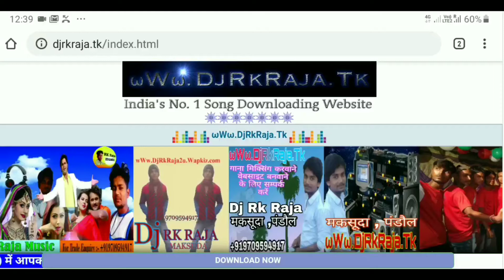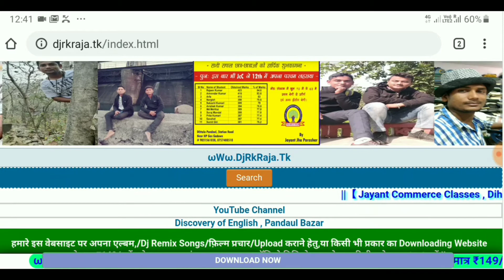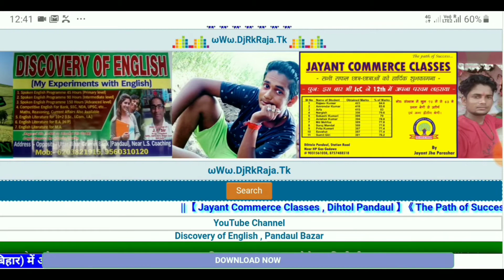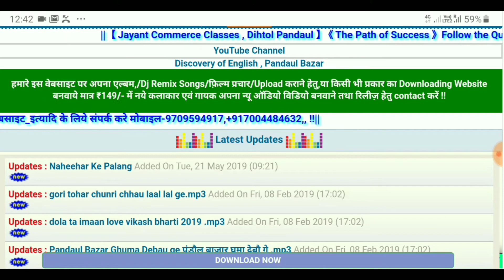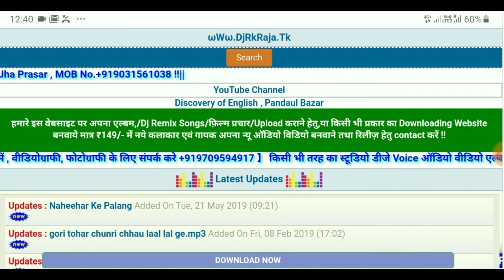Chal shadi kar lete hai तेरे मेरे नाम का चर्चा गलियों में होने लगा हैं चल शादी कर लेते हैं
2nd YouTube

✧❂✧ स्वागत है दोस्तो हमारे यूट्यूब चैनल पर आप सभी का 🎵 🙏💻💻💻💻🙏🎵 ✧❂✧ Song ➤ [Dj Remix]Dance Special|Dj Song Remi Stayle DJ RK RAJA MAKSUDA,pandaul ✧❂✧ ♪ *Original Song Credit*♪ ✧❂✧ Song ➤ [Dj Remix]Dance Special|Dj Song Remix By|Dj Rk Raja maksuda Pandaul Style Remix By ➤Rk Raja maksuda Pandau ✧❂✧ Original Mp3 Download Link ➤ My Official ✧❂✧ My WhatsApp Group join link ➤ ✧❂✧ **Copyright Holders** ✧❂✧ 👉👉👉 ,,,विशेष सूचना,,,👈👈👈 ✧❂✧ मालिकों या कॉपीराइट धारकों के लिए मैं चोरी करने का इरादा नहीं रखता, मैं केवल प्रचार उद्देश्यों के लिए इसका उपयोग करता हूं मैं अपने और अन्य लोगों के लिए संगीत अपलोड करता हूं जो मेरे चैनल पर जाने का विकल्प चुनते हैं। मैं अपलोड किए गए किसी भी ट्रैक को नहीं बेचता, कृपया चैनल के खिलाफ "कॉपीराइट स्ट्राइक" जारी न करें क्योंकि यह पिछले सभी कार्यों को प्रभावित करता है अगर मैंने एक गाना अपलोड किया है जो आपका है और आप इसे हटाना चाहते हैं तो हटा सकते हैं ✧❂✧ ❌❌❌🚫 WARNING 🚫❌❌❌ ✧❂✧ Fake स्ट्राइक करने वाले पर कानूनी कार्यवाही की जाएगी।। ✍️✍️🚨✍️✍️🚨🔥✍️✍️🚨🔥 ✧❂✧ DJ Rk Raja maksuda Pandau|Dj Music Center|Rk Raja maksuda Pandau|Dj Vikas remixer| Dj Ashish Jharkhand|dj song|Tik tok viral song|Tik tok Trendding Song|Dj Vikas Bhainkuri Jila Hathrash Song| Dj Tajuddin aligarh| Dj Bhola|Dj Ashish Giridih| ✧❂✧ Dholki Mix Dj Song, dj vikas, dj Ashish giridihAshish,Dj Vikas, Dj Ashish Jharkhand,Tik tok special dj song, Tik tok viral song, Tik tok Trendding Song, Dj Vikas Bhainkuri Jila Hathrash Song, Dj Tajuddin aligarh, Dj Bhola,Dj Ashish Giridih, Love Dholki Mix Song, Dj Vicky, ✧❂✧ No1 Remixer Dj Rk Raja Remix || Dj Vikas Remixer || Dj Music center || Dj Aashish Jharkhand || Dj Music Ada || Dj Bhola Mathura || Dj Tinku Mathura || Dj Lucky || Dj Jagat Raj || Dj Avnish Sakya || Dj Akhil kushawah || Dj Jyoti Verma || Dj Vicky Patel || Dj Manish || ✧❂✧ 🔥🔥🔥🔥🔥🔥🔥🔥 Dj_Rk_Raja_Stayle_Viral_Dholki_Song ✧❂✧ Thank You For Watching My Channel ✧❂✧

ला ला ला ला ला ला ला ला ला ला
ला ला ला ला ला ला ला ला ला
ला ला ला ला ला ला ला ला

तेरे मेरे नाम का चर्चा
गलियों में होने लगा हैं
लोग मुझे बदनाम
लेके तेरे नाम करते हैं
चल शादी कर लेते हैं

ला ला ला ला ला ला ला ला ला ला ला ला
झूठी कसमें खाते खाते
दररने लगी हूँ आते जाते

ो कस्में निभाएँगे है वादा
अपना तो नेक है इरादा
हर ग़म बांटेंगे हम आधा आधा
आधा आधा आधा आधा

आधा क्या मैं पूरा सहलूंगी
काँटों पे गुज़ारा कर लूंगी
पर हो ना जाए जुड़ा
यह सोच के हम दररते हैं

मौसम है बड़ा आशिक़ाना
ऐसे में हमें ना तडपाना

हे तौबा तेरा ऐसे शरमाने
धीरे से तेरा यूँ मुस्काना
अंदाज़ तेरा हमदम प्यारा प्यारा
प्यारा प्यारा प्यारा प्यारा

हर अंदाज़ है प्यारा
देना होगा तुमको सहारा
वादा निभाना कही भूल
ना जाना हम तुमपे मरते हैं
लोग मुझे बदनाम लेके
तेरा नाम करते हैं

चल चल चल चल
शादी कर लेते हैं

Movie/album: कुरुक्षेत्र

Singers: अलका याग्निक

Song Lyricists: सुधाकर शर्मा

Music Composer: हिमेश रेशम्मिया

Music Director: हिमेश रेशम्मिया

Music Label: सारेगामा

Starring: संजय दत्त

Release on: 10 नवंबर